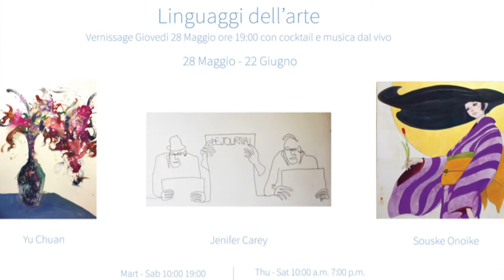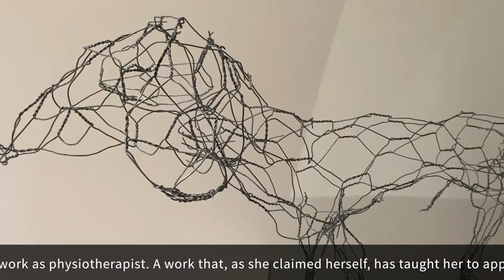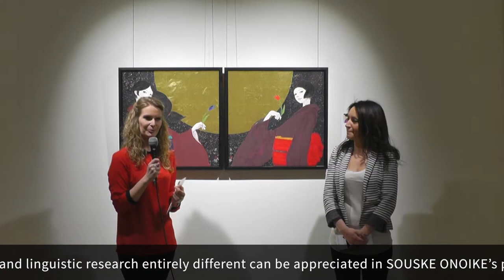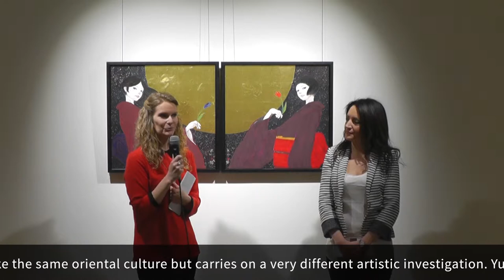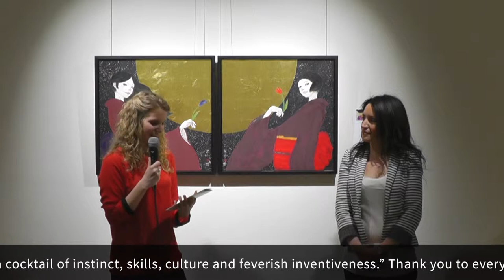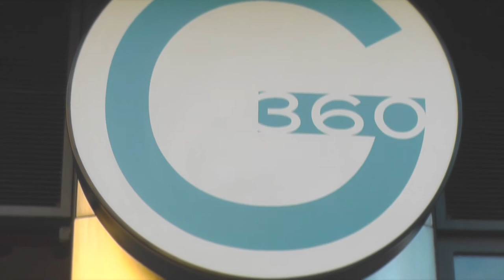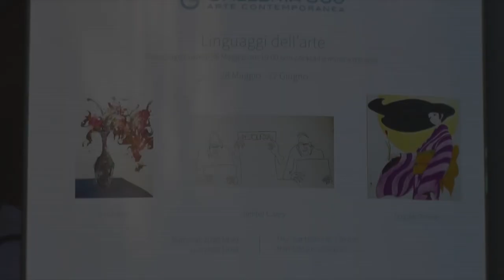Linguaggi dell'arte 2015 Presentazione Galleria360 arte contemporanea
“Sono fatto di tutto ciò che ho visto” Henri Matisse

La celebre frase di H.Matisse sintetizza molto bene l’iter artistico del pittore francese, ma al tempo stesso diventa anche espressione paradigmatica della condizione esistenziale di ogni artista, ovvero di quella capacità di osservazione fuori dal comune, di quella disponibilità ad un sincretismo culturale e dunque di una straordinaria apertura alla contaminazione di culture e linguaggi diversi.

L’attuale panorama artistico è indubbiamente estremamente variegato, ricco di molteplici forme d’arte e indirizzi linguistici diversi. Tra questi differenti dialetti artistici è possibile però individuare una lingua comune, una sorta di koinè universale, un valore che accomuna le diverse esperienze artistiche. Infatti l’arte, in ogni sua forma ed estrinsecazione rappresenta la più alta espressione umana di creatività, per questo possiamo rintracciare tale valore assoluto ed imprescindibile proprio nell’impulso creativo dell’artista. É il processo di rielaborazione creativa il vero motore di tutto: grazie ad esso l’artista è capace di catturare l’apparenza della realtà, come di visualizzare l’irrealtà, oppure riesce a dare forma esteriore al proprio impulso interiore. Francis Bacon affermava che “il processo creativo è un cocktail di istinto, abilità, cultura e inventiva febbrile.”

“Linguaggi dell’arte” è quindi una mostra che offre la possibilità di osservare una grande varietà di indirizzi e stili, scaturiti dall’inesauribile serbatoio della creatività e sensibilità di artisti internazionali. Ma è anche una mostra che ci guida all’interno di quei processi creativi che hanno originato le diverse opere d’arte. Nelle sale espositive della Galleria360, attraverso ora la forza espressiva cromatica, ora l’eloquenza della semplicità gestuale, così come attraverso le diverse tecniche, materiali e mezzi, sarà possibile ricostruire le tappe di quell’affascinante viaggio che grazie all’impulso creativo, di volta in volta porta ogni artista a tradurre un profondo moto interiore in linguaggio visivo.

L’inaugurazione della mostra d’arte contemporanea “Linguaggi dell’arte” si terrà Giovedì 28 Maggio 2015 alle ore 19.00, in via il Prato 11r, Firenze. Durante la serata verrà offerto un cocktail di benvenuto con musica jazz dal vivo. La mostra sarà visitabile fino al 22 Giugno 2015.

Virginia Bazzechi Ganucci Cancellieri